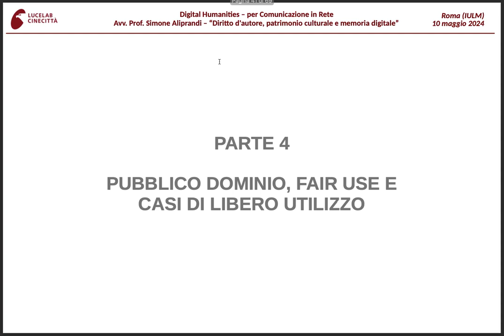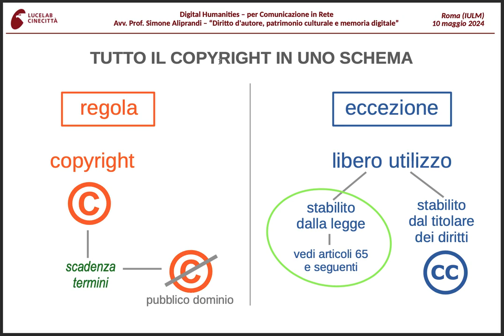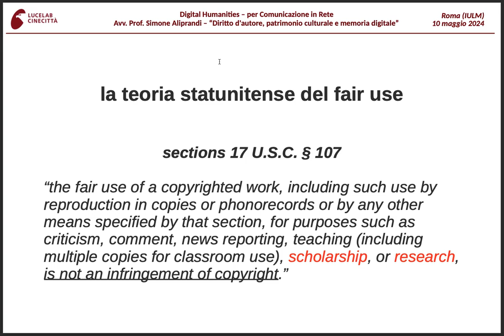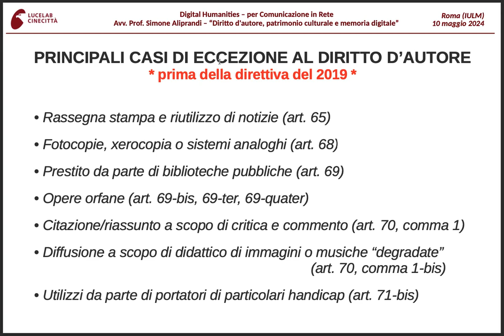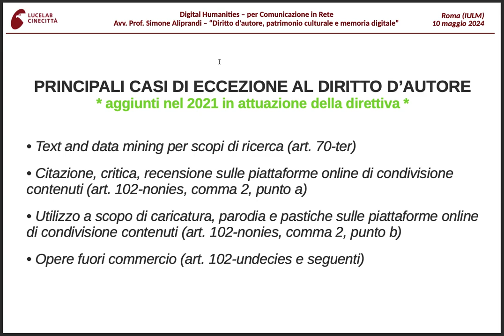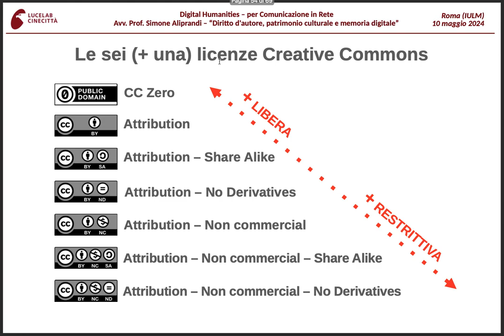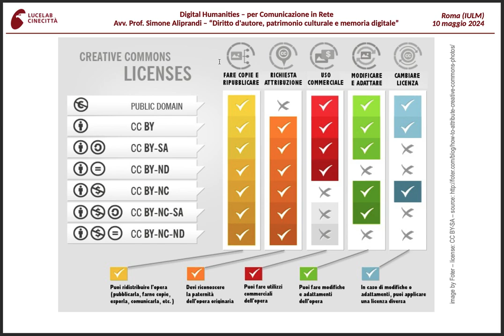Diritto d'autore, patrimonio culturale e memoria digitale. (IULM Roma, 10/05/2024 | Parte 4 di 6)